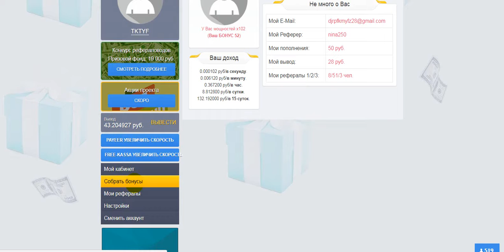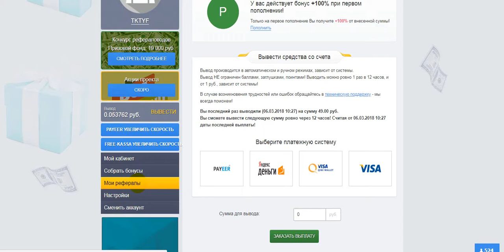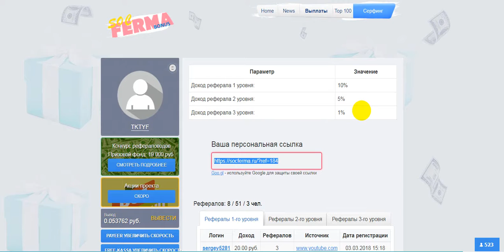без вложений. SOCFERMU руб. майнер. +2 к скорости в ПОДАРОК. И снова вывод!!!